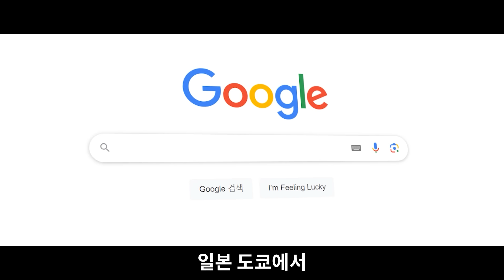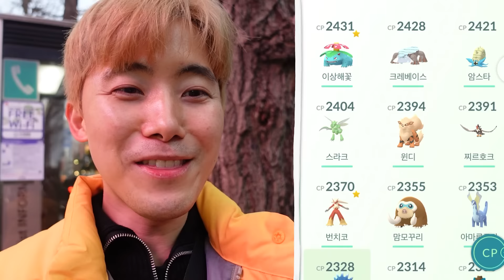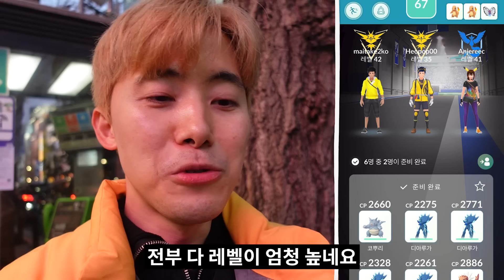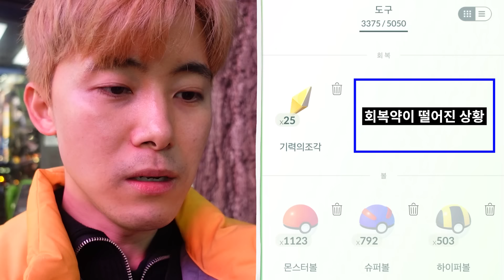일본 가서 포켓몬 고 GO 체육관 점령을 도전해보았습니다! 과연 결과는?!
포켓몬고의 본고장인 일본! 여기 체육관이 많다는 도쿄의 한 지역에 가서 포켓몬고를 해보았습니다. 근데 체육관 점령이 이렇게 힘든거였나요?! 과연 결과는?!